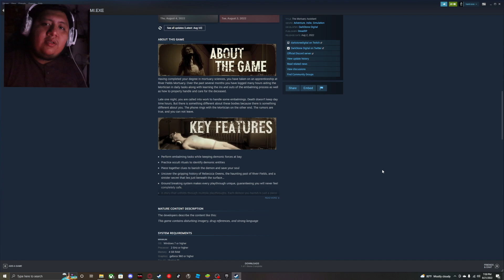I HATE THIS JOB | The mortuary assistant